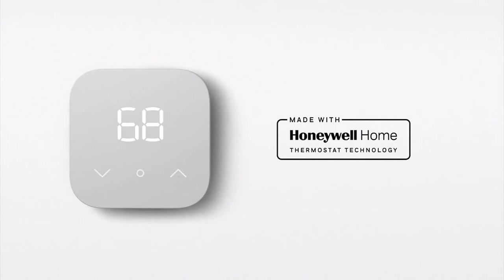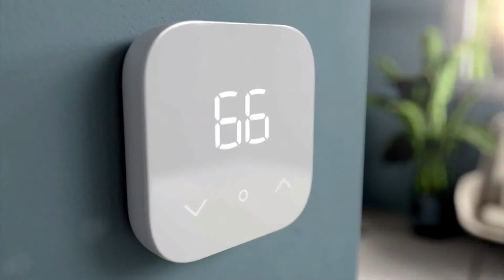Amazon Smart Thermostat REVEALED!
At Amazon's fall event, the company announces its first Smart Thermostat. The new device is available for pre-order and will cost $59.99.